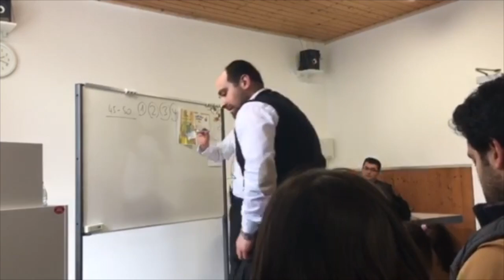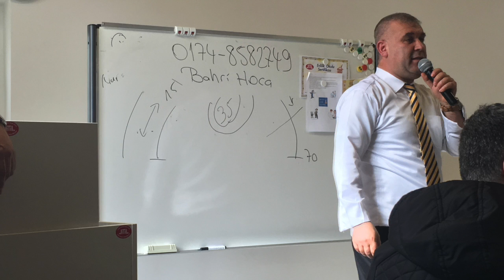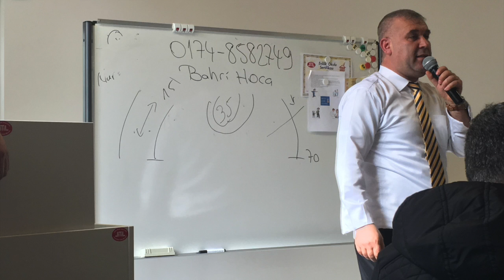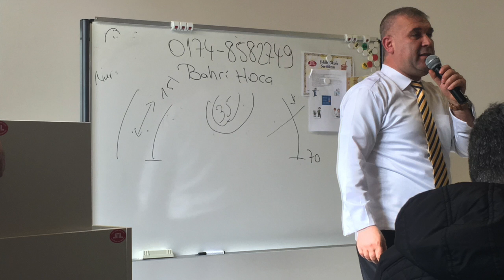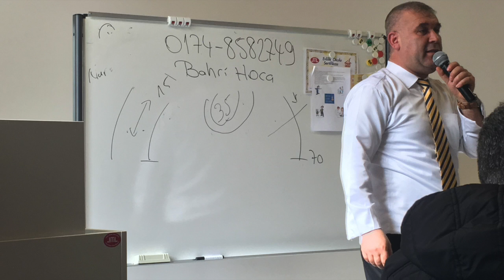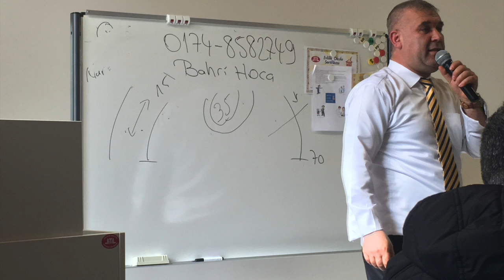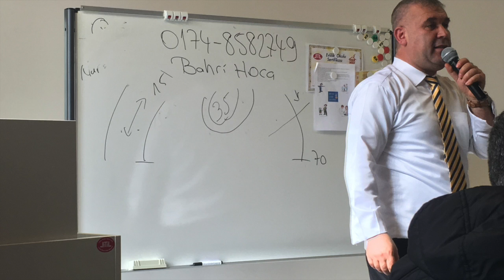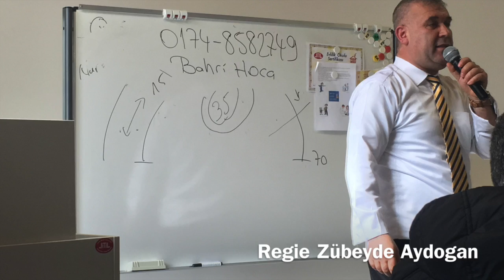Bahri Dogan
Seminer
konusmaci: aile danismani Bahr Dogan
yer: Mimar Sinan Camii Lauda
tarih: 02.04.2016